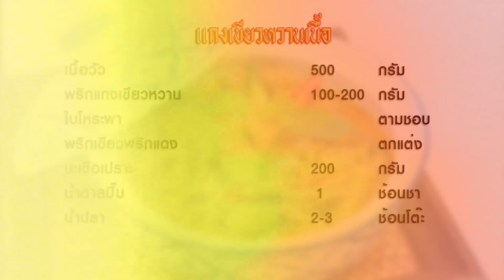แกงเขียวหวานเนื้อ แกงเขียวหวาน สำหรับคนรักเนื้อ | FoodTravel ทำอาหาร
แกงเขียวหวานเนื้อ Thai Green Curry with Beef เมนูอาหารไทยที่ไม่ว่าใครๆ ก็ต้องรู้จักกันเป็นอย่างดี และเป็นที่โปรดปานของหลายคนด้วย แกงเขียวหวานรสเผ็ด มัน เข้ากันได้กับเนื้อวัว จะทานกับข้าวสวยร้อนๆ หรือกับขนมจีนก็อร่อย

วัตถุดิบแกงเขียวหวานเนื้อ Thai Green Curry with Beef

1. เนื้อวัว 500 กรัม
2. พริกแกงเขียวหวาน 100-200 กรัม
3. ใบโหระพา ตามชอบ
4. พริกเขียวพริกแดง ตบแต่ง
5. มะเขือเปราะ 200 กรัม
6. น้ำตาลปี๊บ 1 ช้อนชา
7. น้ำปลา 2-3 ช้อนโต๊ะ
8. ใบมะกรูด 5-6 ใบ
9. หัวกะทิ 1 ถ้วย
10. หางกะทิ 1 ถ้วย

หม้อ

วิธีทำแกงเขียวหวานเนื้อ Thai Green Curry with Beef
1.    ใส่หัวกะทิ ลงไปเคี่ยวกับพริกแกงเขียวหวานให้แตกมัน จากนั้นนำเนื้อวัวใส่ลงไปเคี่ยวพร้อมหัวกะทิและพริกแกง จนสุกดี
2.    เติมหางกะทิลงไปตามด้วยมะเขือเปราะ เมื่อมะเขือเริ่มนิ่มสุก ปรุงรสด้วย น้ำปลา น้ำตาลปี๊บ เคี่ยวจนทุกอย่างสุกเข้ากันดี ปิดไฟ ใส่ใบโหระพา ใบมะกรูด ตามด้วย พริกเขียวพริกแดง พร้อมเสิร์ฟ

Ingredient Cooking

1. Beef 500 g.
2. Green Curry Paste 100-200 g.
3. Basil
4. Red and Green Chili
5. Eggplant 200 g.
6. Palm sugar 1 tsp.
7. Fish sauce 2-3 tbsp.
8. Kaffir lime leaves 5-6 leaves
9. Coconut cream 1 cup.
10. Coconut milk 1 cup.